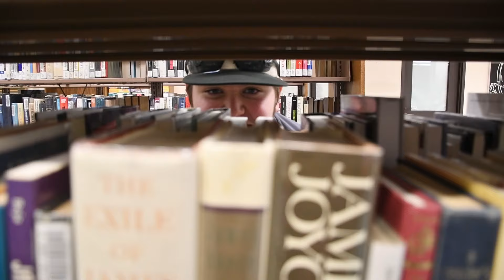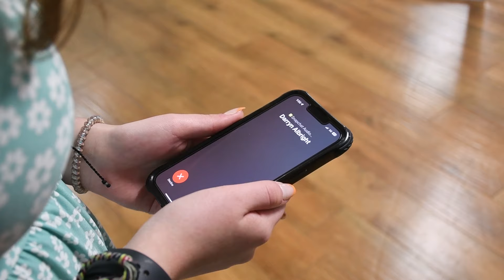I Wish I Was Music Video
For an end of the year project the classes have to make another music video to show progress from the beginning of the year.  He is one of the PM groups doing their interpretation of The Avett Brothers song I Wish I was.